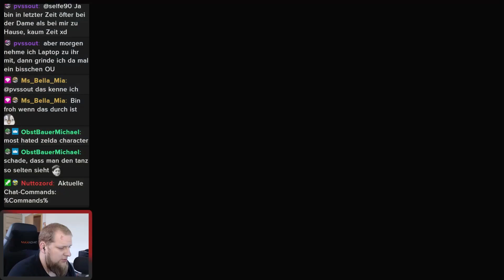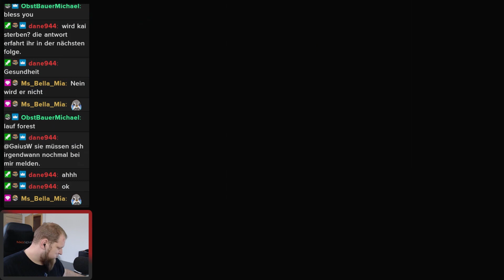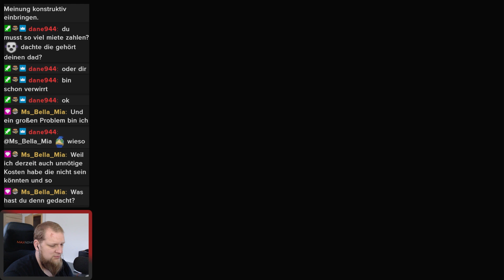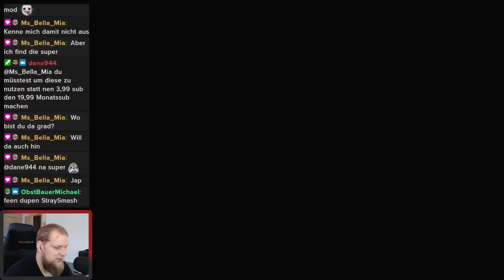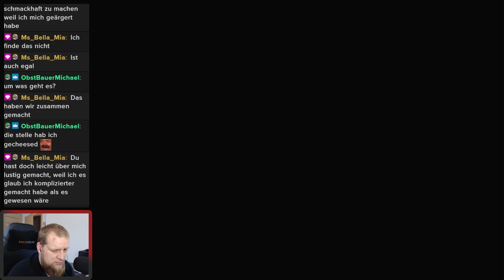Sei gesegnet - The Legend of Zelda - Tears of the Kingdom - 30 - Casual Playthrough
Ewige Jahre lang war Ocarina of Time das von mir am meisten geliebte Zelda-Spiel. Doch vor einigen Jahren kam Breath of the Wild und verdrängte es vom Thron.

Nun erleben wir die Fortsetzung Tears of the Kingdom.

Ich versuche mich hier relativ spoilerfrei aus einer Casual-Perspektive durch das Spiel zu bringen und lasse euch gern an meinen Erlebnissen teilhaben - Als Casual Playthrough entweder hier oder in unregelmäßigen Abständen Live auf Twitch.